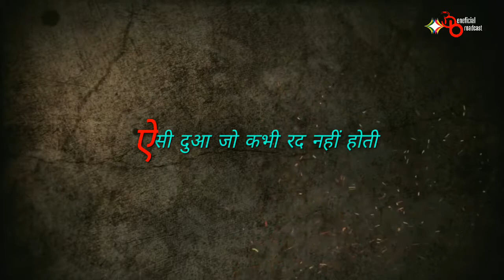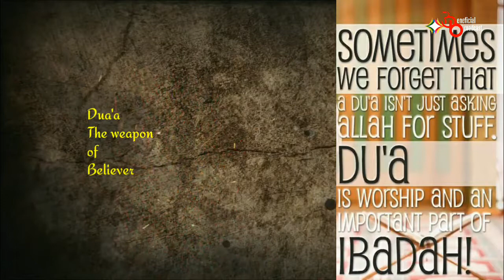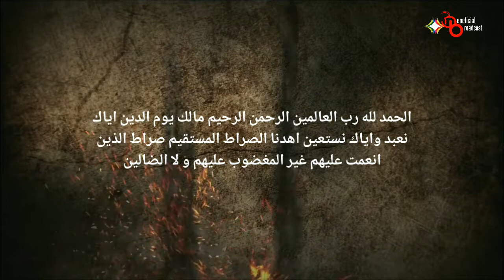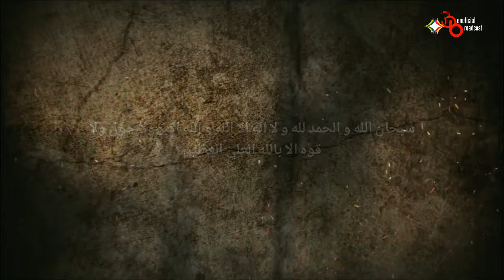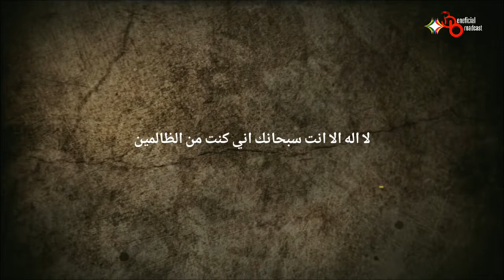ऐसी दुआ जो कभी रद नहीं होती | मोलाना तारिक जमील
Aisi Dua Jo Kabhi Radd Nahi Hoti by Maulana Tariq Jameel